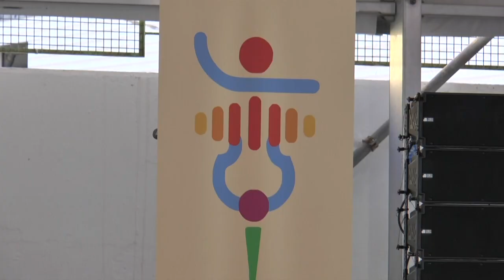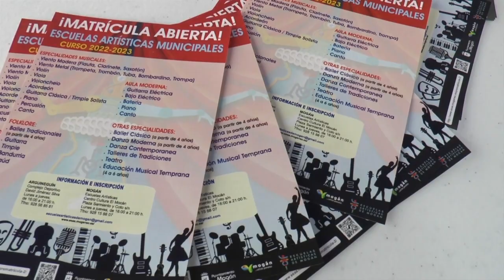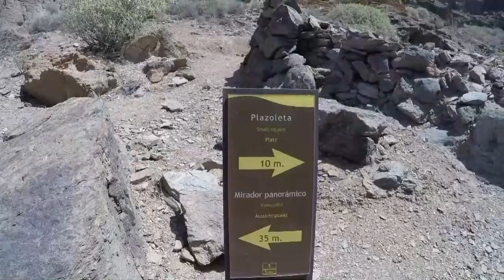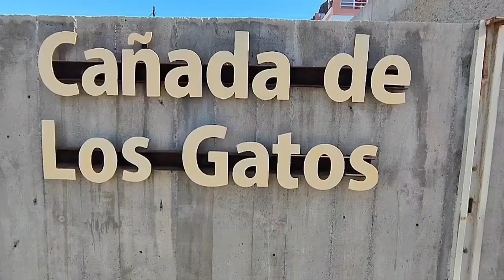INFORMATIVO MOGÁN JUEVES 2 DE NOVIEMBRE DE 2023